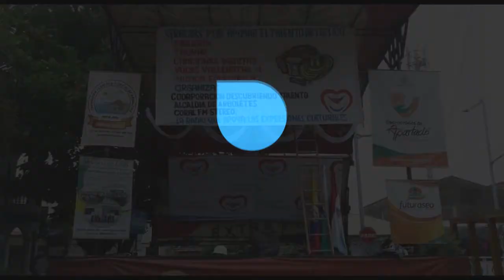Puya de Urabá - Félix Barón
Hoy el turno es para el Pollo Negro de Urabá, Félix Barón interpretando el tema Puya de Urabá. Recomendado para este fin de semana.